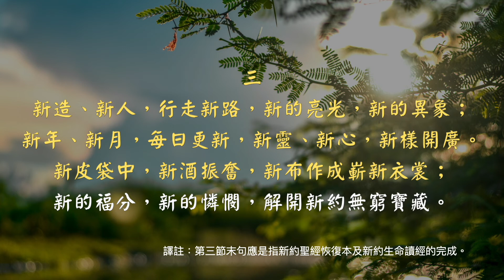新路產生一個新人（一首關於新路的詩歌）【合唱/鋼琴】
一首關於新路的詩歌（譯自英文詩歌，調用詩歌396首）

一
新路產生一個新人，新人行走新路不歇；
主，賜我們新的異象，眾召會跟上不退卻。
新的一年，新的展望，日日更新，老舊了結；
新靈，新心，心思更新，全人進入新的境界。

二
生命新樣之中行走，靈的新樣之中事奉；
同心合意實行新路，晨晨復興，日日得勝。
飲於神聖常新生命，新酒灌滿，喜樂歡騰；
新人日日行走新路，直至完成新城撒冷。

三
新造、新人，行走新路，新的亮光，新的異象；
新年、新月，每日更新，新靈、新心，新樣開廣。
新皮袋中，新酒振奮，新布作成嶄新衣裳；
新的福分，新的憐憫，解開新約無窮寶藏。

譯註：第三節末句應是指新約聖經恢復本及新約生命讀經的完成。